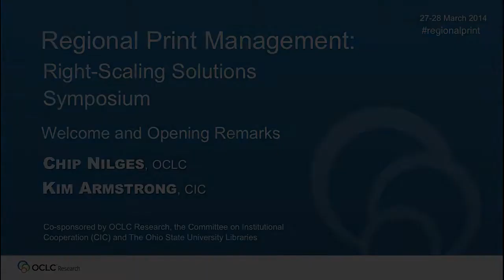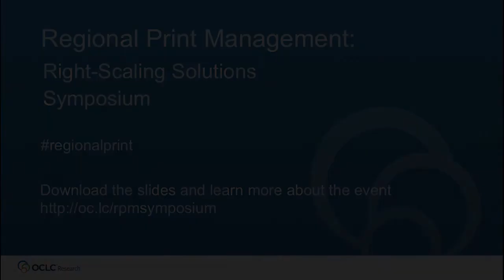Regional Shared Print Symposium Opening Remarks - Chip Nilges and Kim Armstrong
In this video, Constance Malpas from OCLC Research, Chip Nilges from OCLC, and Kim Armstrong from CIC present opening remarks at the OCLC Research, CIC and OSU Libraries Regional Print Management: Right Scaling Solutions Symposium.